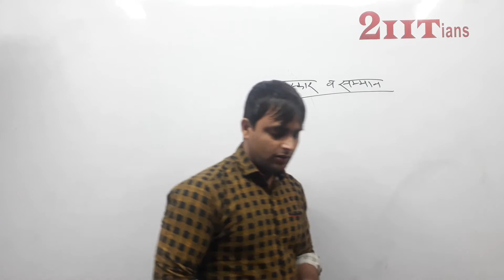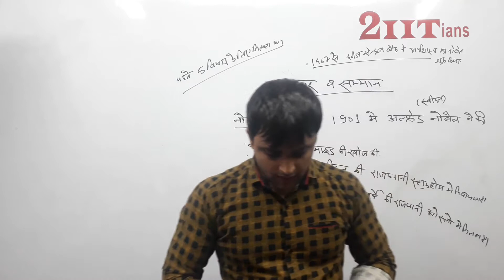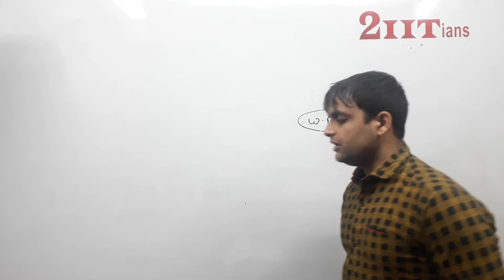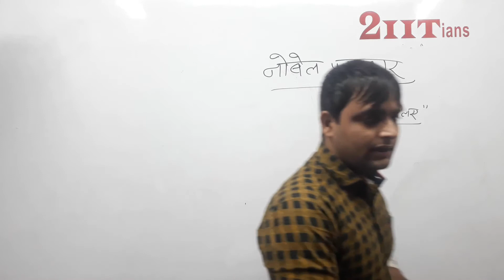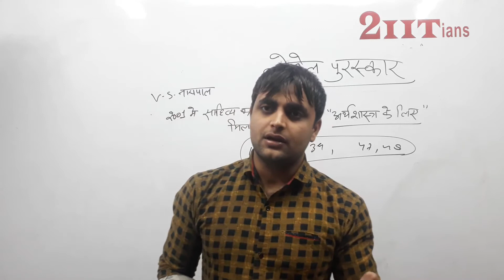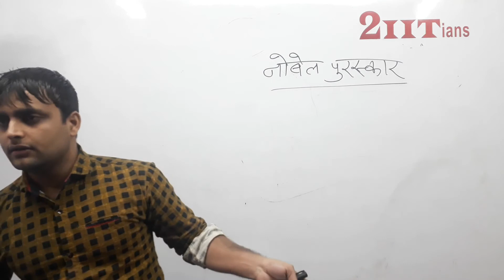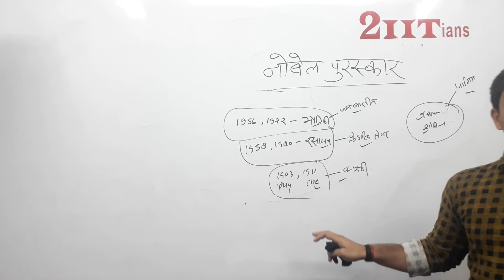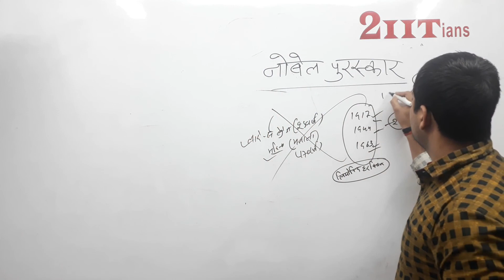पुरस्कार एवं सम्मान Part 1 | GS | SSC | रेलवे पुलिस